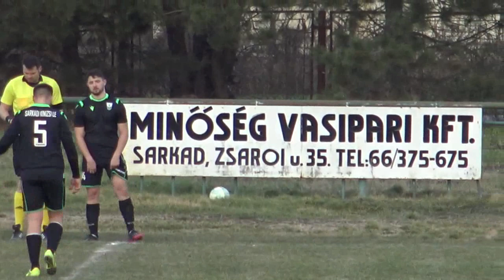Sarkadi KLE - Okány KSK teljes mérkőzés /2021.03.06./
Végeredmény: 0-0
Operatőr: Bak László
Vágó, szerkesztő: Varju Richárd